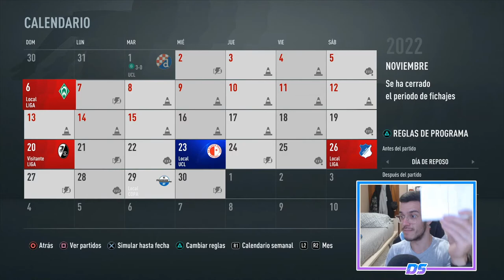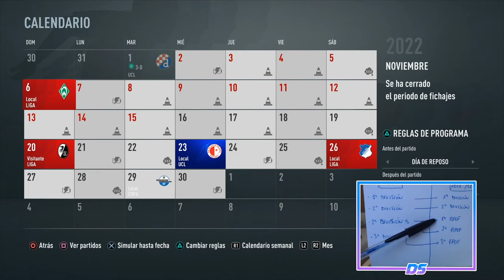FIFA 21 MULTIVERSO | RB LEIPZIG | EL MOMENTO DE DAVIES #49